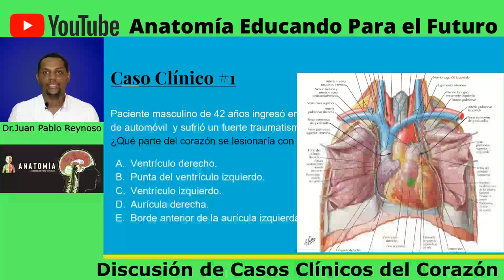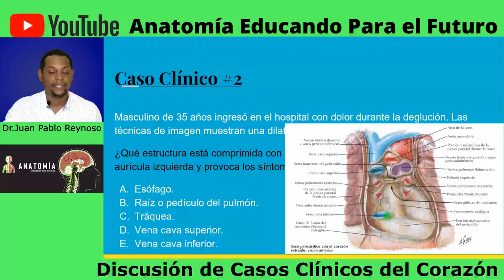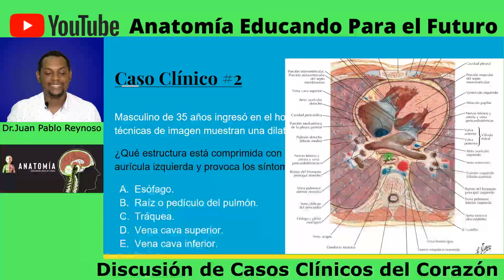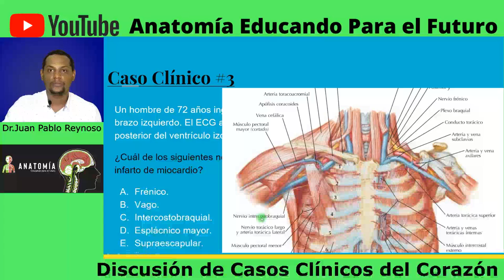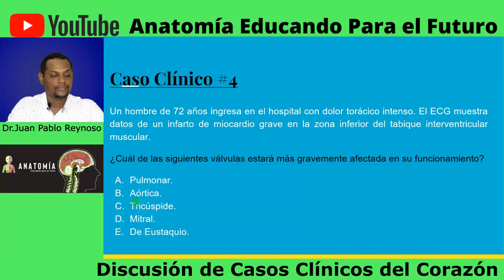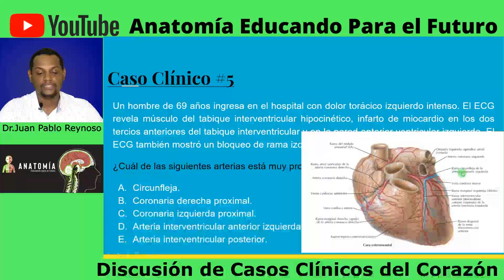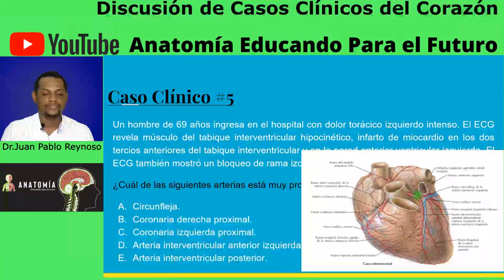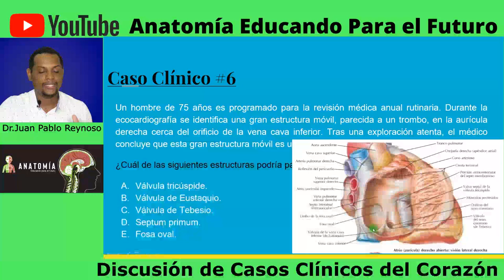🔴Discusión de Casos Clínicos del Corazón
En este vídeo discutimos 6 casos clínicos relacionados con el corazón los cuales te pueden servir de ayuda a la hora de saber analizar casos clínicos, también podrás hacer una buena correlación de la anatomía clínica.